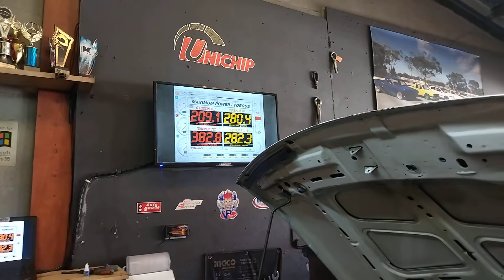210kws 382nm opel calibra turbo in for tuning